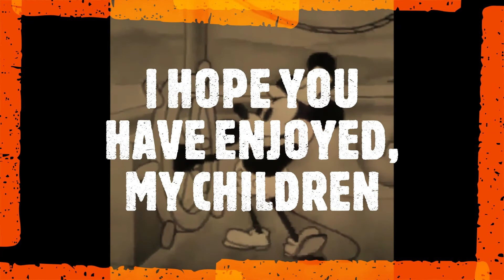Cuisine Royale Best Moments | Pt.2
We gettin lit boissssss

Chat with me here!